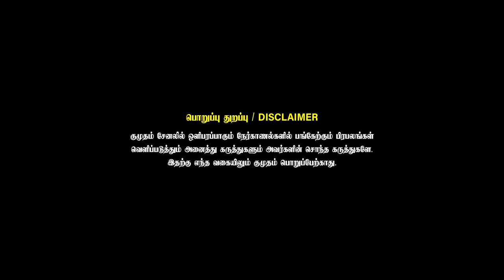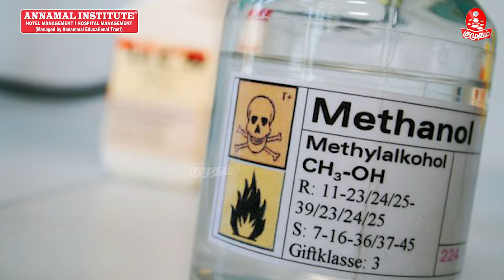விஷச்சாராயத்தில் கலக்கப்பட்ட Methanol எவ்வளவு கொடூரமானது தெரியுமா? - Doctor Pavithra | Kumudam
விஷச்சாராயத்தில் கலக்கப்பட்ட Methanol எவ்வளவு கொடூரமானது தெரியுமா? - Doctor Pavithra Explains

In this exclusive interview, Dr. Pavithra provides her expert perspective on the recent Kallakuruchi Kallasarayam issue, shedding light on the dangers associated with consuming this illicit alcoholic beverage. Kalla sarayam, often made with methanol and ethanol during its production process, poses significant health risks to those who consume it.

ஆச்சியின் புதிய அறிமுகமான ஆச்சி ஹோட்டல் சாம்பார் மற்றும் ஆச்சி இடிச்சி சாம்பார் வகைகள் இப்பொழுது 50g  ரூ.20 மட்டும்.